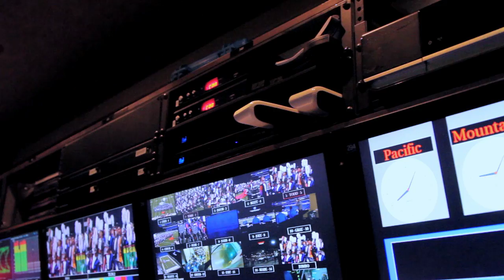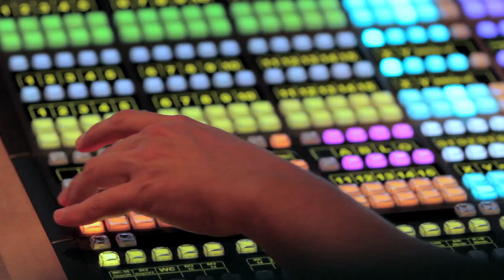Behind the Scenes of a DCI Broadcast Production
With unprecedented access to producers, directors and crew members, our cameras followed the DCI broadcast production team in charge of covering every second of the excitement during the 2015 DCI World Championships in Indianapolis. View never-before-seen footage and interviews that will provide you with an exclusive behind-the-scenes look at just some of what it takes to capture the incredible performances of Marching Music’s Major League™, from the performance field to movie theaters, to DCI Live! online viewers everywhere, and preserved forever on Blu-ray and DVD.

Get your copy of the 2015 Drum Corps International Finals on Blu-Ray, DVD, or CD today!

Cinematographer and editor:  Joshua Cruse
Co-producer:  Tom Blair
Production assistance:  Julia Cardillo
Special thanks:  Bob Jacobs & Jersey Surf